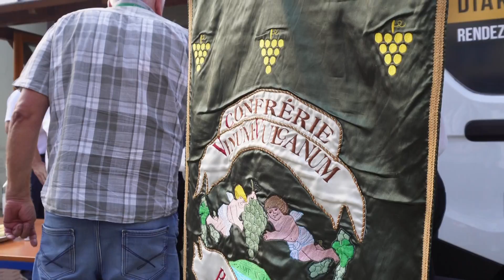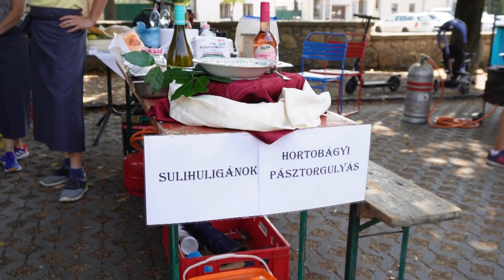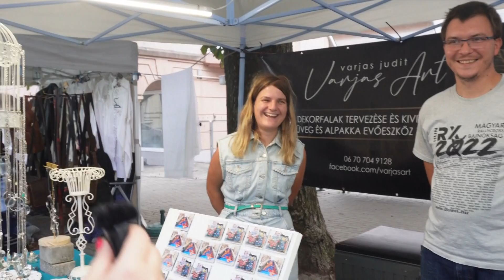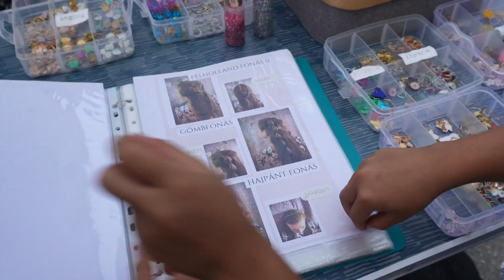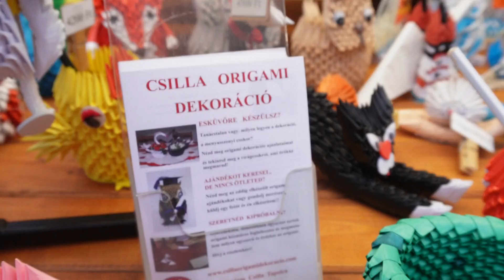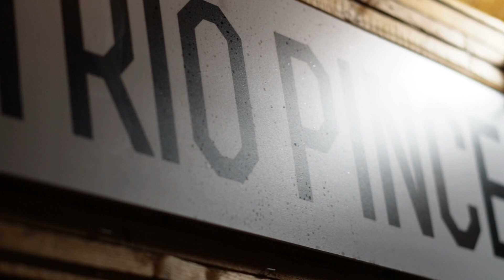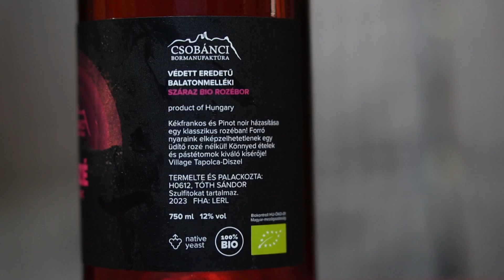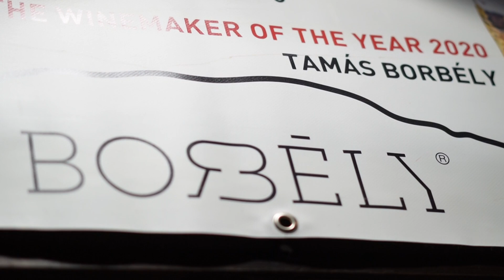2024.08.28. Tapolcai Ünnepi Napok és Borhét összefoglaló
Tapolcai Ünnepi Napok és Borhét összefoglaló